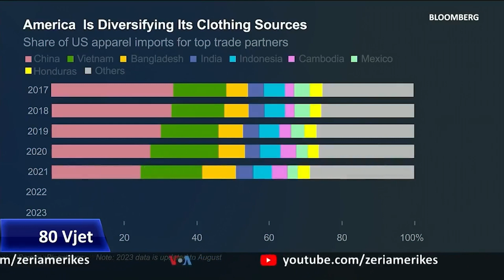Vendet e APEC-ut mund të përfitojnë nga tensionet SHBA-Kinë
Shumë shtete anëtare të Organizatës së Bashkëpunimit Ekonomik Azi-Paqësor (APEC) mund të përfitojnë nga tensionet tregtare mes Shteteve të Bashkuara dhe Kinës, pasi kompanitë amerikane po i zhvendosin fabrikat e tyre jashtë Kinës.